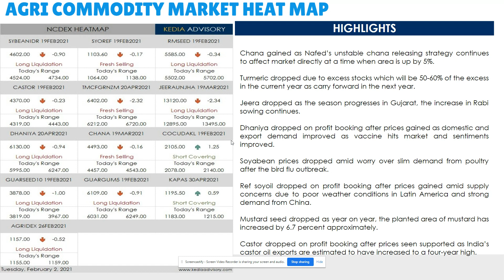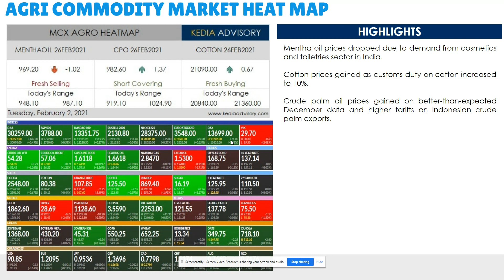Kedia Agri Commodity Morning Podcast as on Feb 2, 2021 | केडिया एग्री पॉडकास्ट 2 फरवरी, 2021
Menthaoil prices dropped due to demand from cosmetics and toiletries sector in India.
Cotton prices gained as customs duty on cotton increased to 10%.
Chana gained as Nafed’ s unstable chana releasing strategy continues to affect market directly at a time when area is up by 5%.
Turmeric dropped due to excess stocks which will be 50-60% of the excess in the current year as carry forward in the next year.
Jeera dropped as the season progresses in Gujarat, the increase in Rabi sowing continues.
Dhaniya dropped on profit booking after prices gained as domestic and export demand improved as vaccine hits market and sentiments improved.
Soyabean prices dropped amid worry over slim demand from poultry after the bird flu outbreak.
Refsoyoil dropped on profit booking after prices gained amid supply concerns due to poor weather conditions in Latin America and strong demand from China.
Crudepalmoil prices gained on better-than-expected December data and higher tariffs on Indonesian crude palm exports.
Mustardseed dropped as year on year, the planted area of mustard has increased by 6.7 percent approximately.
Castor dropped on profit booking after prices seen supported as India’s castor oil exports are estimated to have increased to a four-year high.